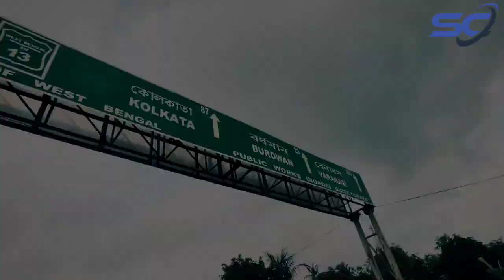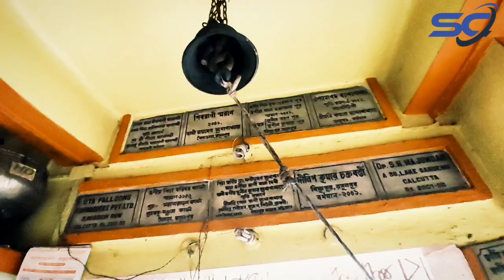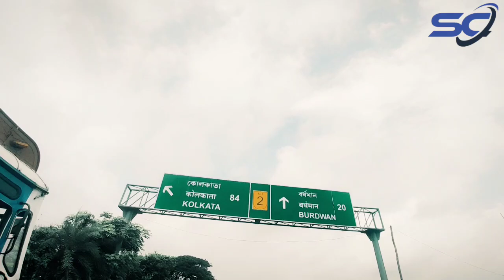Ghost House in Rasulpur 😱|| Haunted Place Keep Out 😰|| With Full Team 😥|| SC Vlogger 🔥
Must Watch SC Vlogger 🤗

this video is only for fun & entertainment. Don't take it serious..